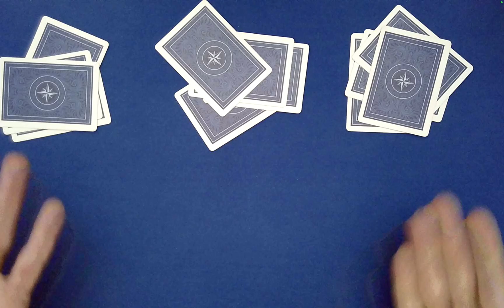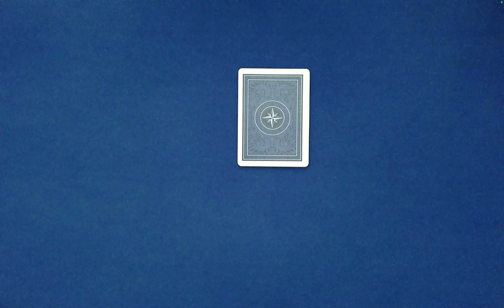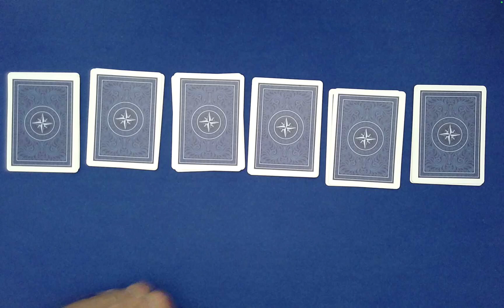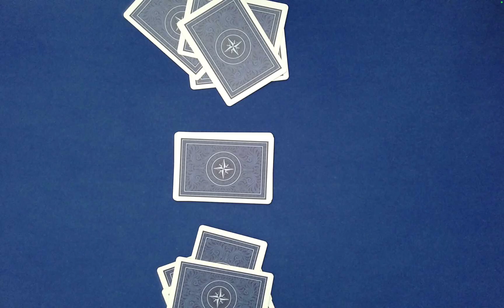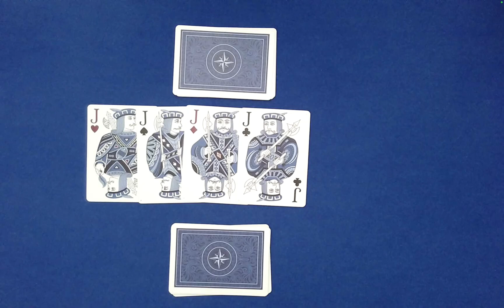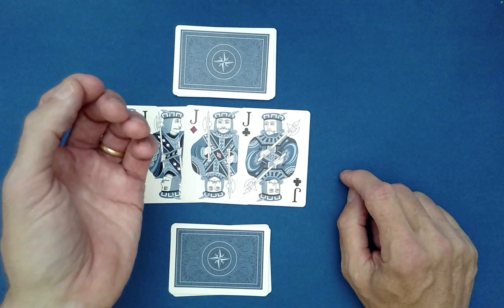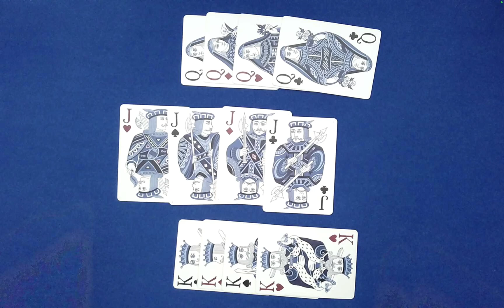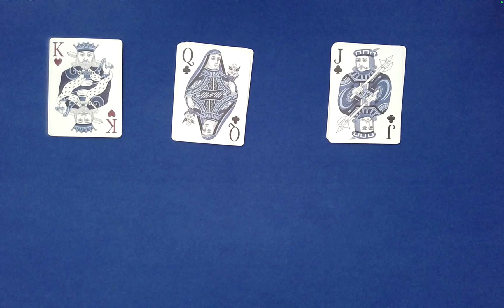Albert Einstein’s Self-Working Card Trick — "God Does Not Play Dice" Magic!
This routine is based on Werner Miller's "Court-Die-ally" (from the e-book Enigmaths 8,
MATHEMATICAL EXPLANATION:
1.  Randomly stack the three sets of four (identical) Royal cards each.
2.  LR shuffle this packet twice (with random stacking of the piles each time).
3.  The packet is now a 4-Cycle (with cycle length 3), which rotates through the three different court card values.
4.  Since the packet is cyclic, it can be freely cut and/or Charlier shuffled.
5.  Klondike shuffle the packet once, then Klondike six consecutive pairs of cards onto the table into a single row.
6.  Each of the six pairs on the table consists of two Royal cards of the same value.
7.  Moreover, these six pairs are in a "mirrored" relationship. E.g., something analogous to:  JJ, QQ, KK, KK, QQ, JJ.
8. Because of the organization of the six faces of a standard die, the sum of the dots on two diametrically opposite faces is always 7, which will guarantee the selection of two pairs of the same Royal card values.
9. The rest of the routine is theater and presentational style.

ALBERT EINSTEIN's Self-Working CARD TRICK: "God Does Not Play Dice With the Universe!"
SEO 06/24/25